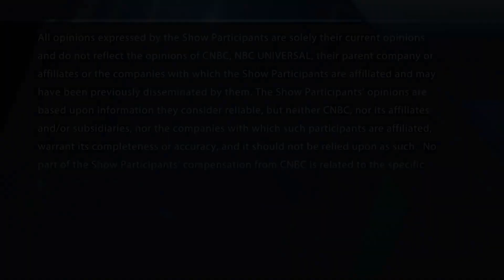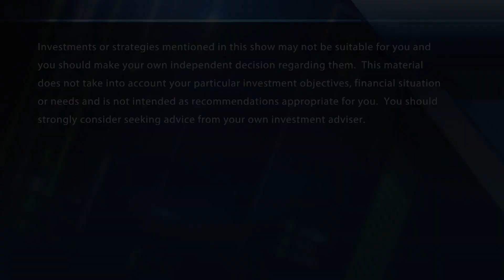Final Trades: BBY, GLD, and more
The "Fast Money" traders share their final trades of the day including BBY, GLD, and more